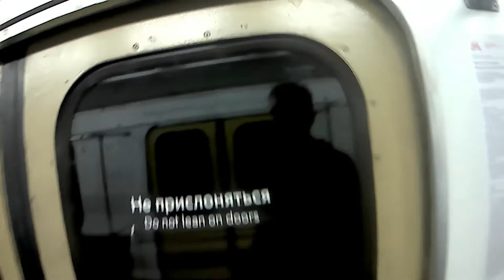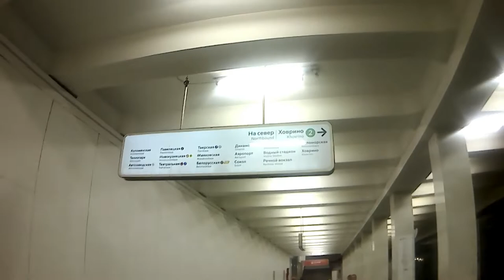Подборочка Номерных на Замоскворецкой линии + станция "Каширская"